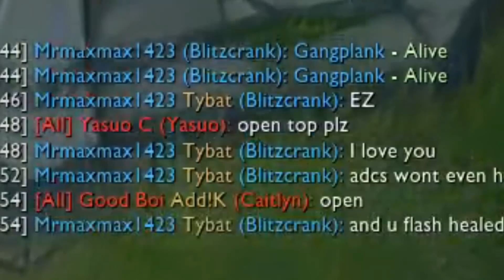SHORTEST GAME OF MY LIFE!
BasedYoona, plays the shortest game of his life!